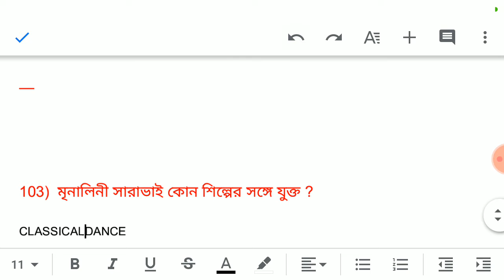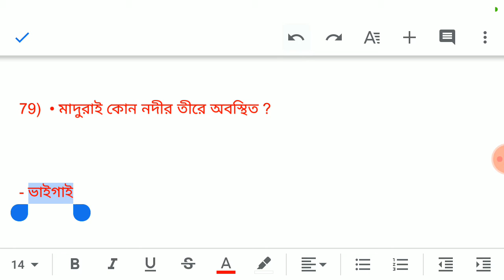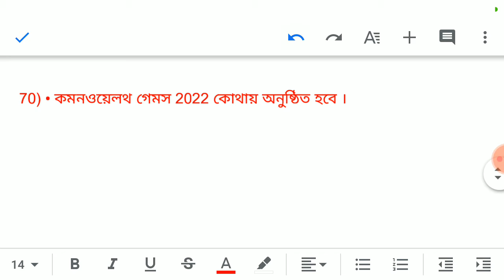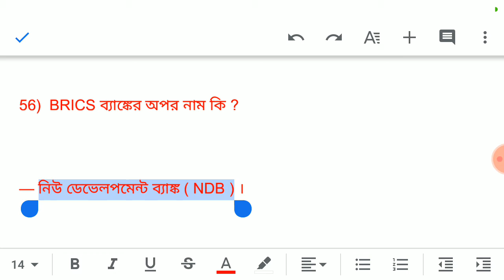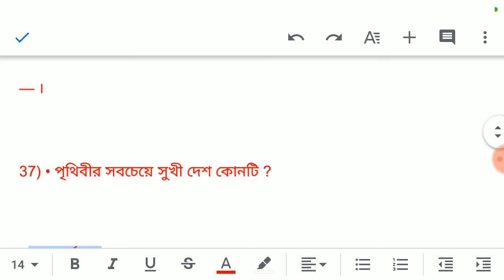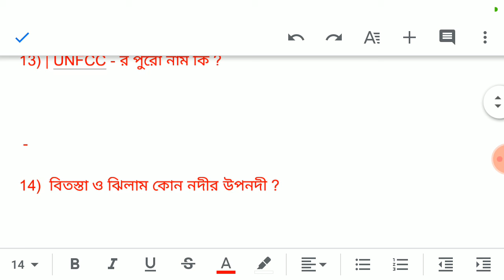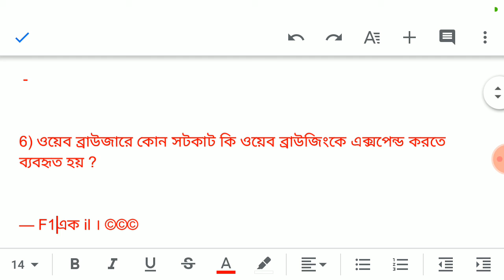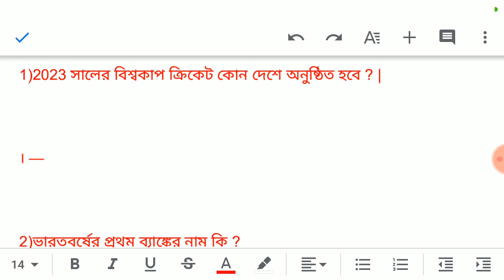লুসেন্ট Gk quize best 200|rail group d gk bengaliHistory, Geography, polity, statice gk previous ans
Rail group d gk Q
rail group d gk bengali
 Q rail group d gk
railway group d gk gs question in wb
 7 Q railway group d gk syllabus
 Q railway group d gk class
 Q railway group d gk previous year
 Q railway group d gk gs 2021
railway group d gk in bengali
Q railway group d gk practice set